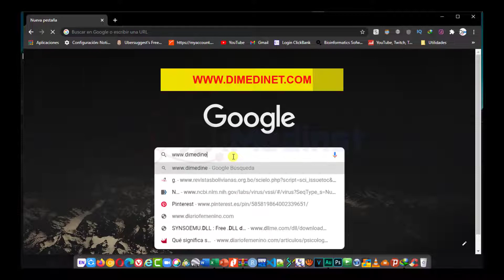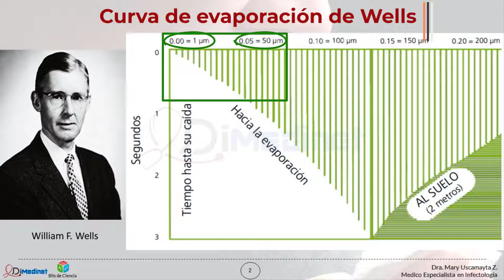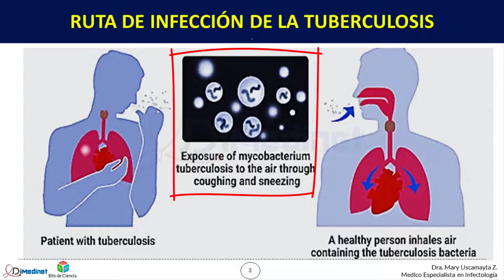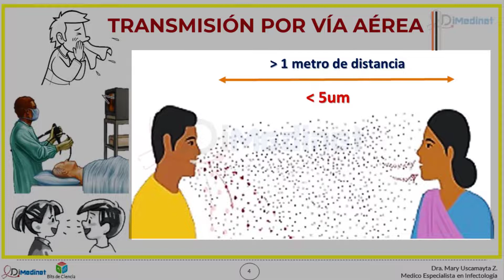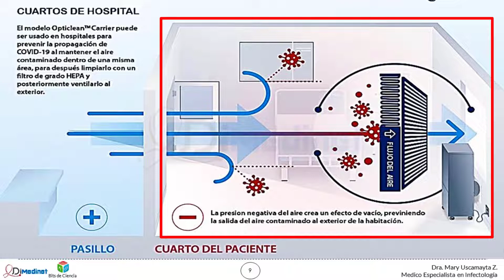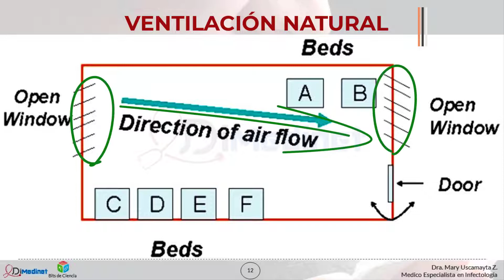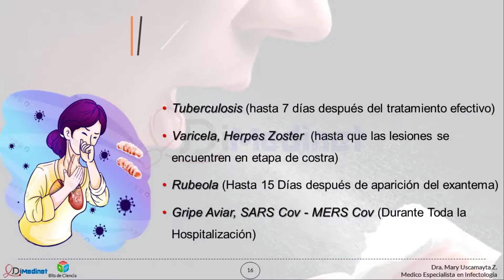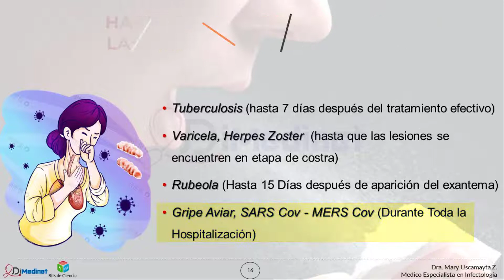🔴 PRECAUCIONES de AISLAMIENTO y CONTAGIO por AIRE ▶ Dra. Mary Uscamayta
En este vídeo la Doctora Mary Uscamayta Especialista en INFECTOLOGÍA presenta los puntos clave en la atención a pacientes a los que deben aplicarse precauciones de transmisión por aire.
Vamos a despejar dudas sobre ello!!

CONTENIDO:
00:00 Introducción
00:32 Transmisión por Vía Aérea
00:45 Tamaño de las gotículas
01:19 Curva de evaporación de Wiliam Wells
02:00 Ruta de infección de la Tuberculosis por gotas expulsadas
02:26 Procedimientos médicos que suponen contagio por Vía Aérea
02:56 Distancia que recorren las gotículas por Vía Aérea
03:12 Procedimientos médicos de mayor riesgo a contagio vía aérea
03:38 Los gérmenes que se transmiten por vía aérea
04:02 Cómo aislar al paciente para evitar transmisión por vía aérea?
04:14 Habitación Individual con presión negativa
04:58 Que son los Filtros HEPA?
05:42 Ventilación natural para expulsar aire contaminado
05:52 La medida más importante para el control de transmisión por vía aérea.
05:59 La mascarilla Ideal para la prevención de transmisión por vía aérea.
06:22 El transporte/traslado de los pacientes
06:59 Hasta cuando mantener las medidas de aislamiento por vía aérea?
07:20 Medidas para el control de las infecciones transmisibles por vía aérea
07:39 Palabras finales y recomendaciones

Aprende con la Dra. Mary Uscamayta, otra forma de aprender.
Tu canal de Ciencia, Medicina, Infectología, Inmunología y Biología Molecular.

¿Has aprendido algo nuevo?

_̷_̷_̷_̷_̵_̵_̵_̵   APRENDE MÁS EN NUESTRA WEB: _̵_̵_̵_̵_̷_̷_̷_̷
𝓜𝓾𝓬𝓱𝓪𝓼 𝓰𝓻𝓪𝓬𝓲𝓪𝓼
Dra. Mary Uscamayta 👌
Especialista en Infectología
Transmisión por Vía Aérea, Tamaño de las gotículas gotas por aire, Curva de evaporación de Wiliam Wells, Procedimientos médicos de mayor riesgo a contagio vía aérea, Los gérmenes que se transmiten por vía aérea, Cómo aislar al paciente para evitar transmisión por vía aérea?, habitación de presión negativa, Que son los Filtros HEPA?, Ventilación natural para expulsar aire contaminado, El transporte/traslado de los pacientes, PRECAUCIONES en la TRANSMISIÓN de INFECCIÓN por aire, Características de la Transmisión por aire, Aislamientos Hospitalarios, aislamiento por via aerea, IAAS, Tipos de aislamiento en ambiente hospitalario, Normas de bioseguridad hospitales, Aislamientos Hospitalarios, medidas de aislamiento hospitalario, cómo aislar un paciente, cuándo usar mascarilla en el hospital, precauciones al visitar un enfermo, Centros Especializados la paz bolivia, Aislamientos Hospitalarios, medico infectologo bolivia,